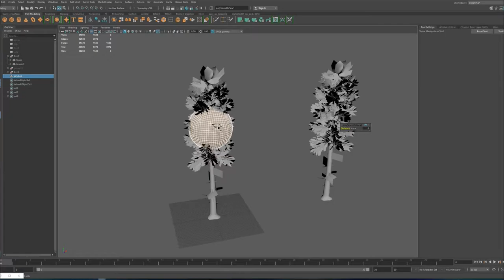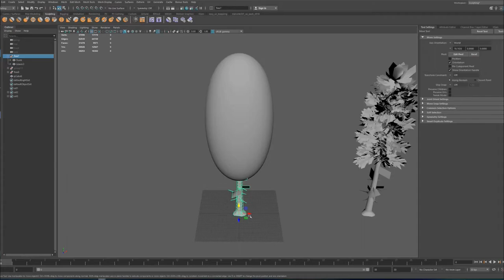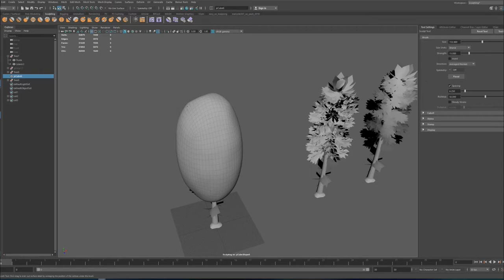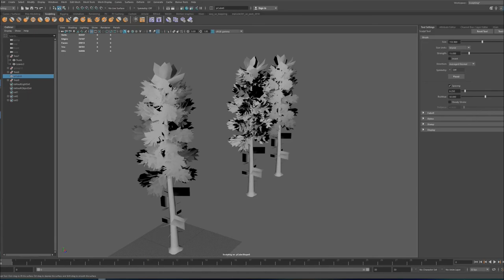Vertex Normals for Foliage in Maya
As you can see the shadows reflect in different ways in the different trees.
The most realistic way is when you change the attributes on the 2nd Tree.
Sculpting geo on the 3rd tree I don't find necessary unless you wanna go extra.

Remember, you should just change the attributes for the leaves, make sure the trunk is not affected by the vertex normal.

Music soundtrack: Lineage II

What is vertex normals?

Vertex normals  are values stored at each vertex that are most commonly used by a renderer to determine the reflection of lighting or shading models, such as phong shading. For example, the normal of a surface is used to calculate which direction light reflects off this surface. While surfaces inherently all have normals as part of their structure, vertices do not. This is why storing an explicit normal at each vertex is required.
Vertex normals are 3D coordinates, with each coordinate within the range [-1,1].
These normal values may, in theory, be used to store any type of information. However, there are two common ways it is used to direct lighting.